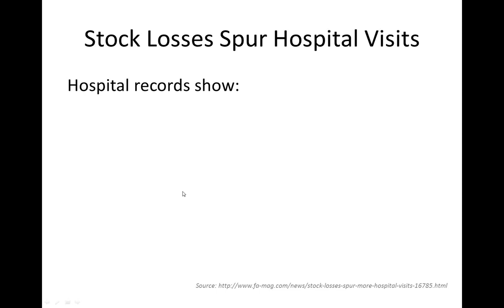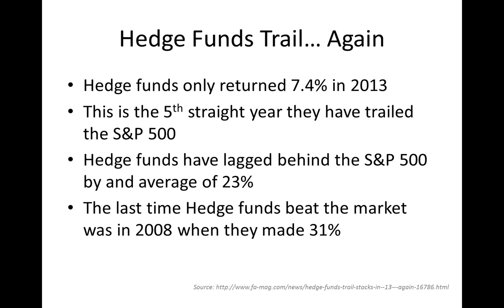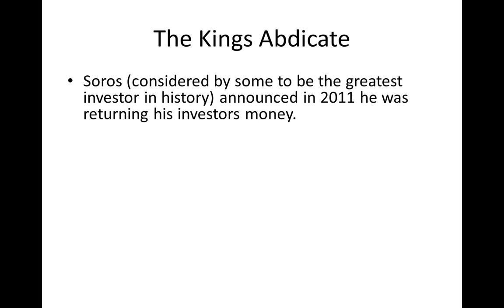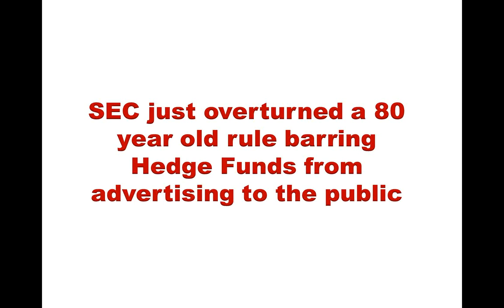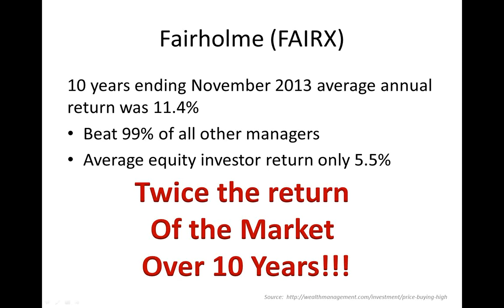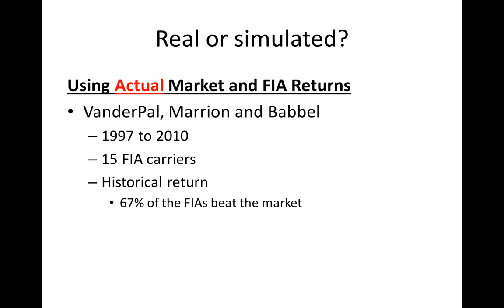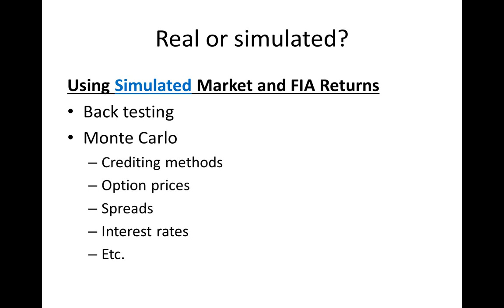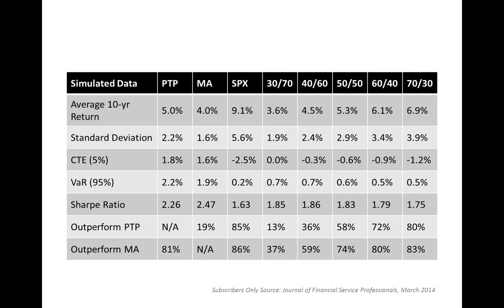FIAs are a great deal for your clients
See the Proof that FIAs are a great deal for your clients